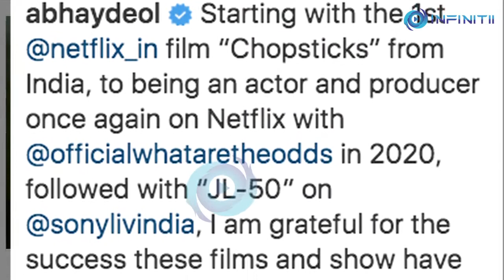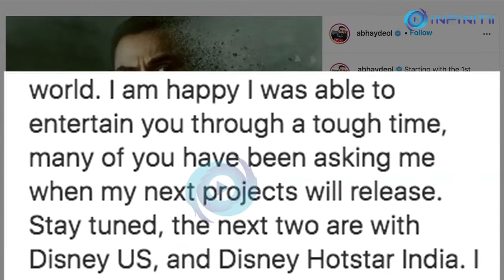Promise to make whatbollywouldnt' Abhay Deol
Abhay Deol Recalls His Two Successful Projects Chopsticks And JL-50
Abhay Deol is noted for his portrayal of complex characters on screen and is vociferous in his support for parallel cinema in India. He has often been labeled as an unconventional actor by Indian media.

Remembering the year 2019 and 2020, Abhay shared a few glimpses of his films 'Chopsticks' and the series JL-50 on his Instagram. Along with it, the Dev D actor also expressed his gratitude to his fans for applauding his work. And also talked about his upcoming projects.

Abhay wrote:

"Starting with the 1st @netflix_in film “Chopsticks” from India, to being an actor and producer once again on Netflix with @officialwhataretheodds in 2020, followed with “JL-50” on @sonylivindia, I am grateful for the success these films and show have received from the public. Humbled by the response, I cannot complain even though 2020 was a s#!t year for the world. I am happy I was able to entertain you through a tough time, many of you have been asking me when my next projects will release. I promise you that I will continue to make whatbollywouldnt.

'Chopsticks' is a Netflix film released in 2019. The plot of this film revolves around a woman who loses her car to a Mumbai thug and seeks help from a conman to recover it. This film has been directed by Sachin Yardi apart from Abhay Deol stars actors like Mithila Palkar, and Vijay Raaz were seen in pivotal roles.

Series Jl-50 was released on 4th September 2020, including Abhay Deol the series, stars some of the most popular stars in the industry, Ritika Anand, Rohit Basfore, Amrita Chattopadhyay, Pankaj Kapur, Piyush Mishra, and Rajesh Sharma. It was written and directed by Shailender Vyas.